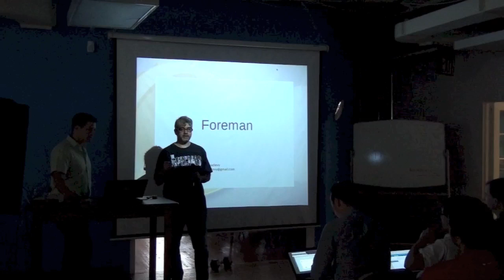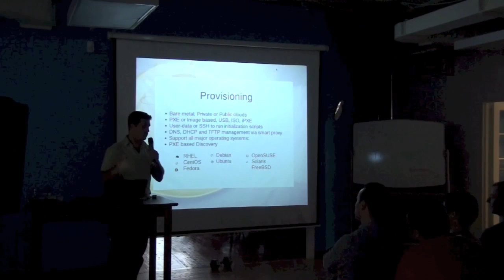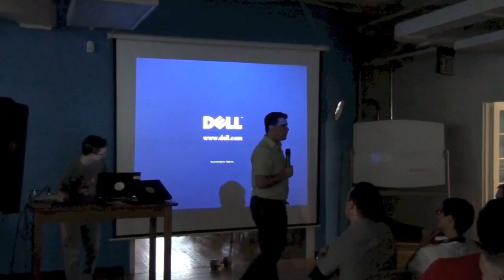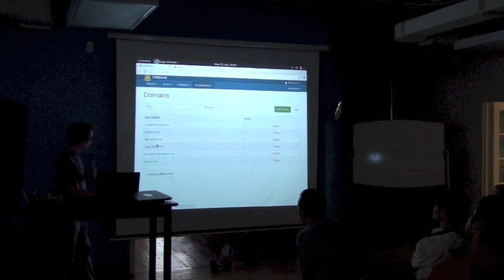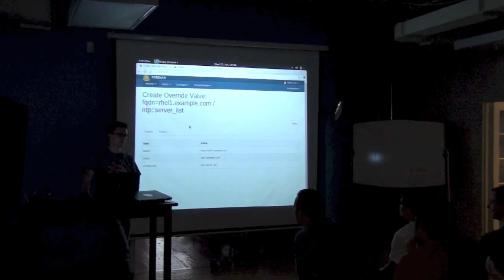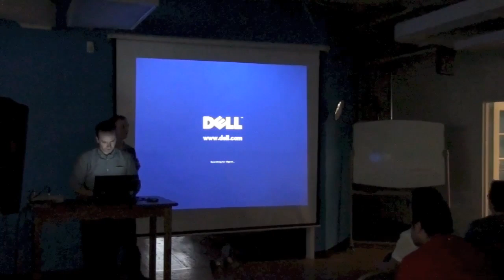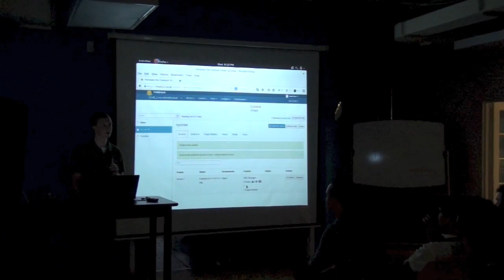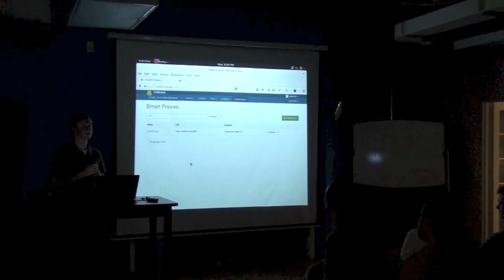PuppetNYC Presents Ohad Levy, Dominic Cleal & Justin Sherrill: Foreman & Katello demo & overview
This month we have pleasure of hearing from Ohad Levy, The author of Foreman, Dominic Cleal who is one of the lead developers of Foreman, and Justin Sherrill the development lead for Katello.

They will be demonstrating and reviewing the latest release of Foreman (1.5). Foreman is the leading community-developed ENC and provisioning engine for Puppet. (Cloud hosts, virtual hosts and bare metal hosts)

They will be demonstrating Foreman, and providing an overview of major features of Foreman, including ENC support for Parameterized Classes, Puppet 3.5 support, improved roles, support for locations and organizations, improved VMWare support, Rackspace provisioning, and trending graphs.

They will also discuss the Foreman development roadmap, and how it is being integrated with the related Katello project, which will also be demoed.

Katello is a systems life cycle management plugin to Foreman, that aids in system lifecycle management. Katello can pull content from remote repositories into isolated environments, and makes patch subscription management a breeze. Justin will be demonstrating the software content management capabilities of Katello including customization and patch management through lifecycle environments.

Bios:

Ohad Levy is an engineering manager in Red Hat's cloud team, where he focuses on Foreman and Katello Projects. Prior to this role, he was responsible for large scale operations management, and known to develop and manage a fairly large puppet infrastructure a few years back. Ohad cares a lot about open source, together with an awesome community, we keep improving Infrastructure management within Foreman and Katello open source projects.

Dominic Cleal works at Red Hat as a software engineer in the virtualization and cloud R&D group. His background is as developer with a strong focus in automation and configuration management. Dominic is one of the most active Foreman developers and acted as the release manager for Foreman 1.5.

Justin Sherrill works at Red Hat as a software engineer in the virtualization and cloud R&D group.  He works primarily on the Katello project and helps with integration of other projects such as Pulp, Candlepin, and The Foreman.  His background is primarily in development focusing on content and patch management.